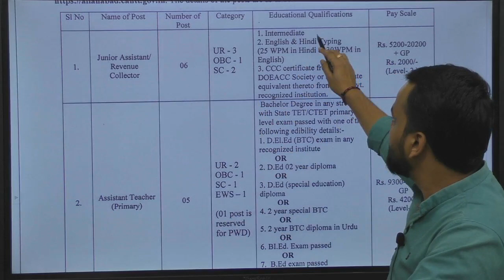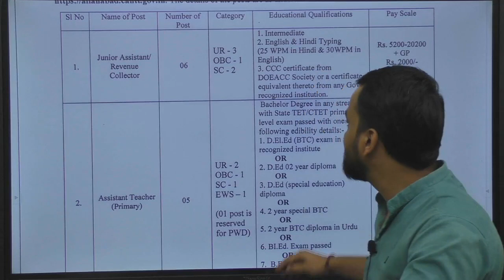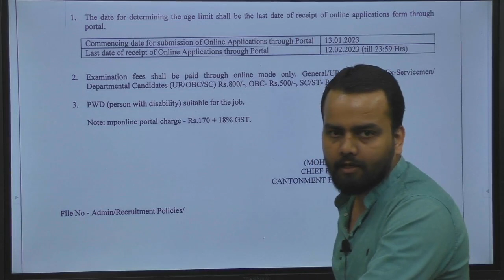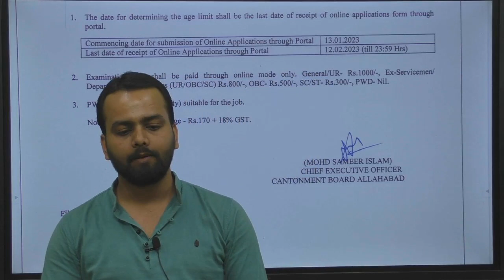Cantonment Board Recruitment Notification 2023 | Cantonment Board Bharti Online Form 2022-23 Vacancy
Allahabad Cantonment Board has invited applications for 12 vacancies of Junior Assistant/Revenue Collector, Assistant Teacher( Primary), and Junior Engineer(Civil). The application process will begin on January 13, 2023, and the deadline for the submission of the application form is February 12. Interested candidates will be able to apply online at allahabad.cantt.gov.in.

Jai Hind...!!!